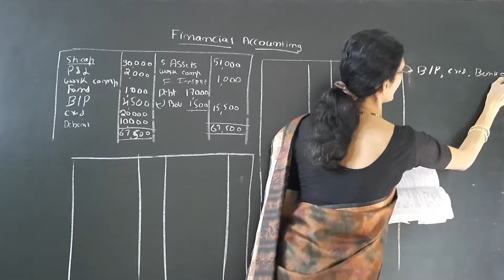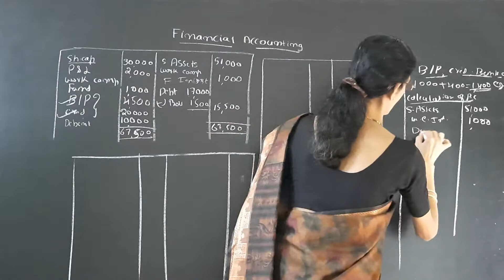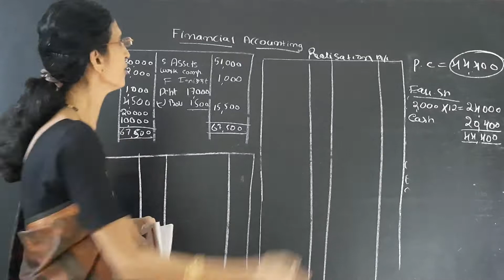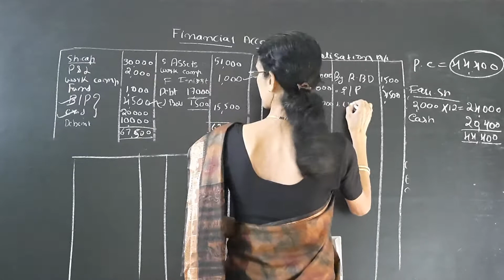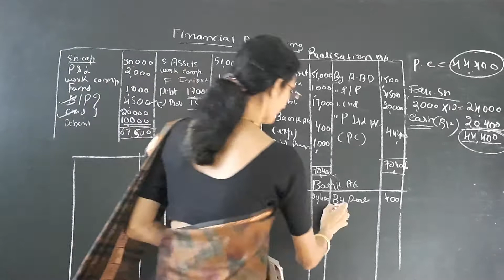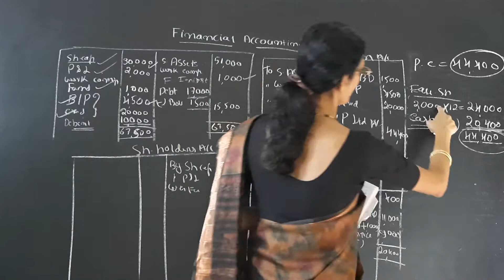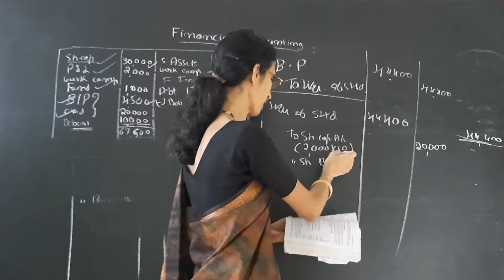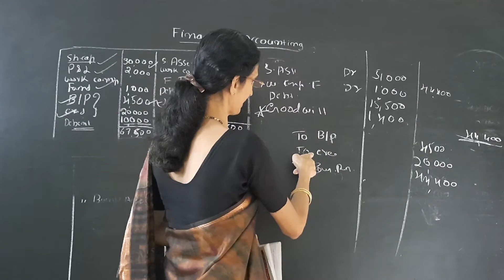Financial accounting | III B.com | CHP 2 | Part 7